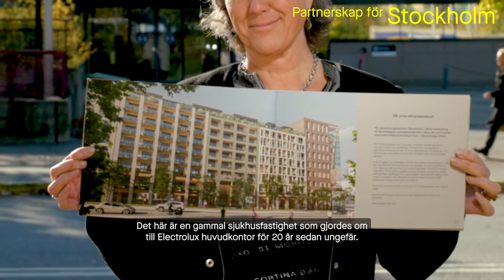Så förvandlar Electrolux en "icke-plats" till en folkmagnet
Vad är det som driver fastighetschef Ulrica Kågström och vitvarujätten Electrolux till att helt plötsligt börja bygga bostäder i den lite bortglömda Stockholmsdelen Stadshagen?

Att stadsmiljö blir allt viktigare för att locka rätt kompetens framgår i Stockholms Handelskammares nya rapport: ”Bygg grönt, säkert, vackert och levande”.